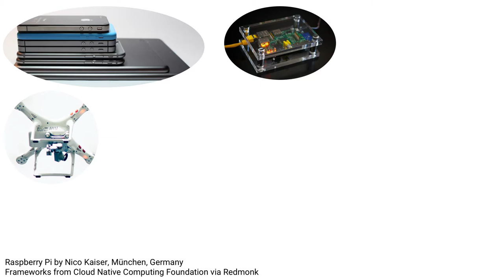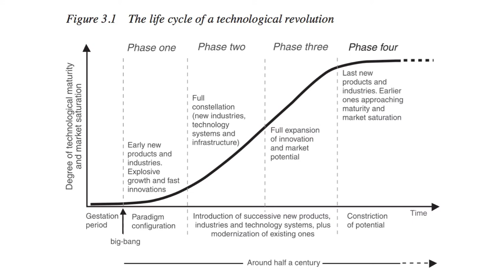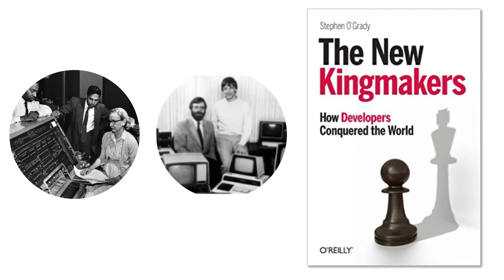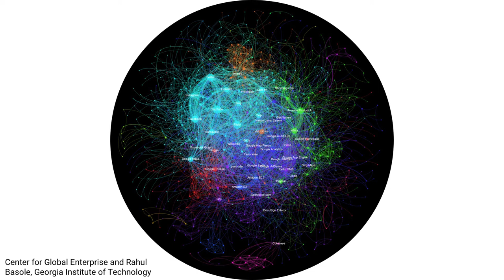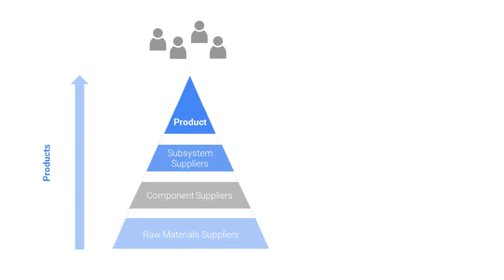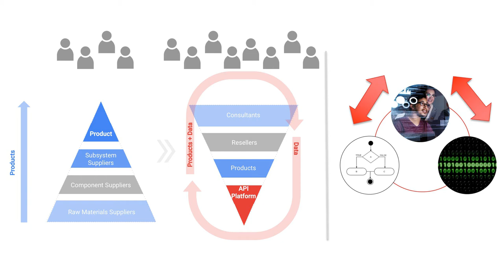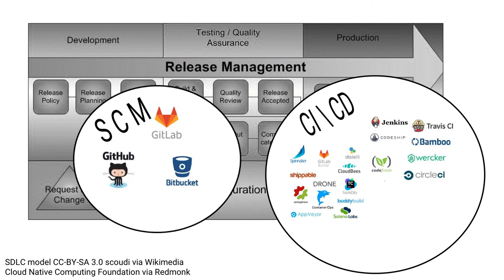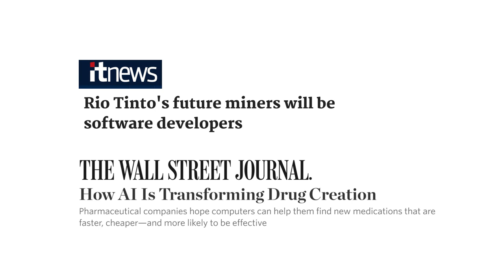Sam Ramji, "Developers in the Age of Platforms" at Apigee Ecosystems Summit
Sam Ramji
"Developers in the Age of Platforms"
Apigee Ecosystems Summit, 2017